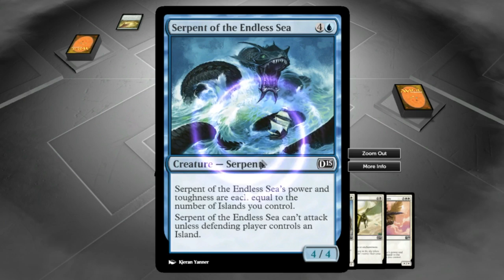Magic 2015 Campaign: Theros Time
First upload was a mistake. Thanks for baring with me.